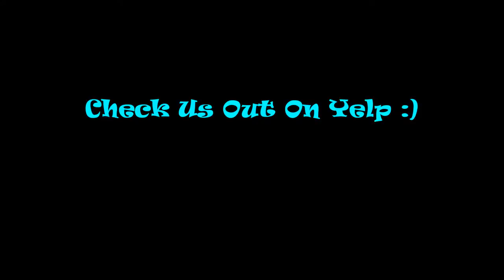Stella M's Movie